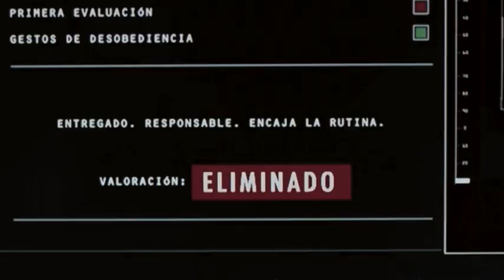Alma (+ Ibón) l Where is my mind?